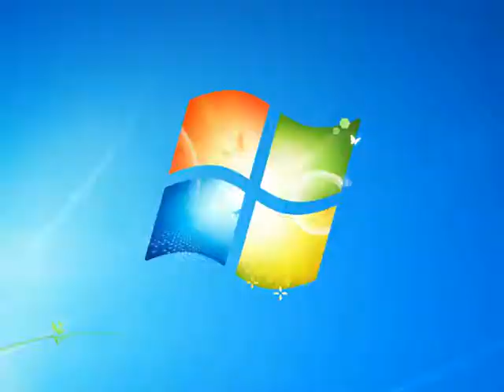Отель Джейн #1 - Days 1-10 (2 stars)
Что может быть увлекательнее игры, которую видит Fraps? Разумеется, если на компьютере есть подобное записывающее приложение, то почему бы не записать прохождение той же Пепеги или Сталкера?

Всегда так делаю.

Но, к сожалению, и вот эту замечательную (хотя хз, совпадает ли моё мнение с вашим?) игру Fraps также не видит! А жаль. Я также к ней пристрастился в своё время, и столько профилей там делал...
Ну и потом всё это поутихло... но желание записать игру осталось. И оно осуществилось - через Bandicam. Опять в оконном режиме - ведь там вместе с игрой вываливается и рабочий стол, а это не совсем приятно.

Ну в общем, в прохождении могут быть некоторые гличи, но на прохождение это не сильно влияет.

Игра: Jane Hotel (2007?)
Игрок: Five Star (я)